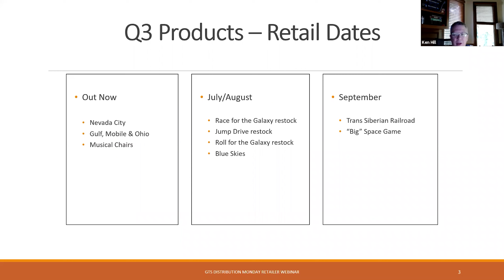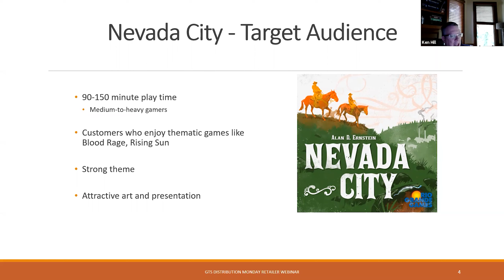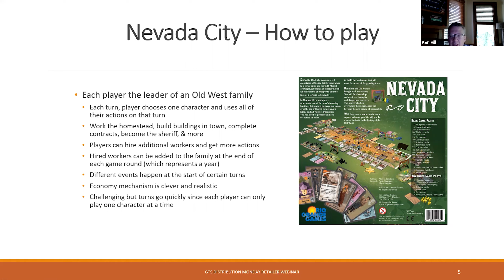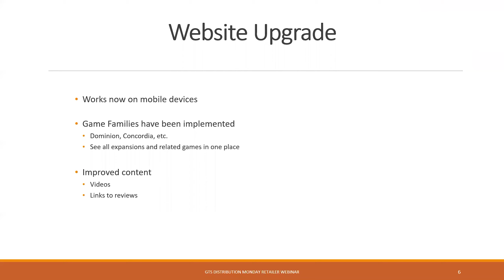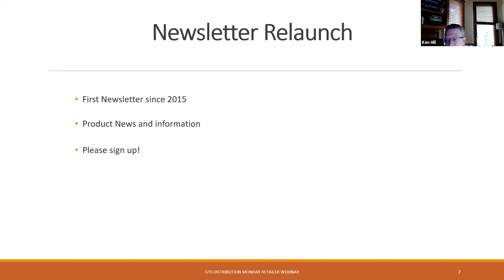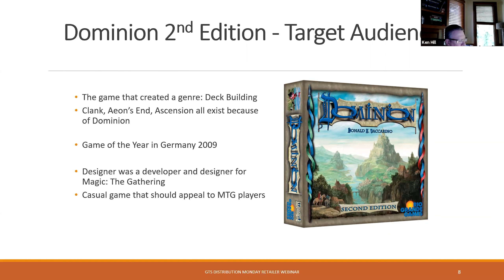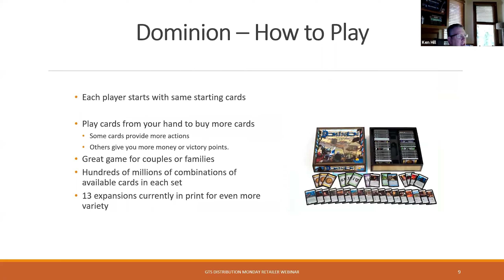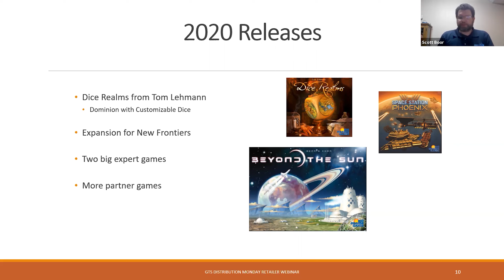Rio Grande Games - Publisher to Retailer Webinar - 29 JUNE 2020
Join Ken Hill from Rio Grande Games as we discuss their new release, Nevada City (RIO566), and a classic, Dominion; 2nd Edition (RIO531)

See all of Rio Grande's games available through GTS Distribution